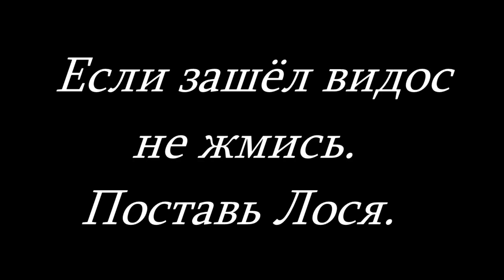Сталкер: "История Кота" #1. Новый мод на Зов Припяти. Начало. Госпиталь.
► Ссылка на скачивание мода

► Вы когда-нибудь думали о том, что может произойти случай, который может изменить всё? В миг всё, о чем вы знали, меняется. У вас остаётся только один вариант - жить дальше. Жить так, как ты посчитаешь нужным. И оставаться тем, кто ты есть... Я - Кот. И это - моя история.

► Моя группа ВКонтакте Под каждой серией в группе, в комментариях, выкладываю свои сохранки. Теперь и на ГУГЛ ДИСК. Вступайте. Добавляйте свои фотографии и видео. Пусть будет рекламой для каналов начинающих блогеров.